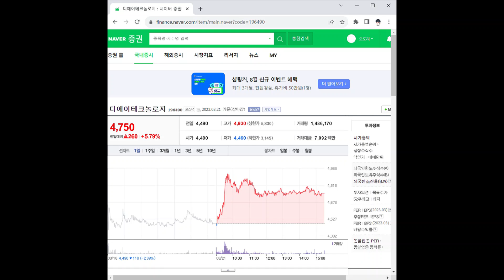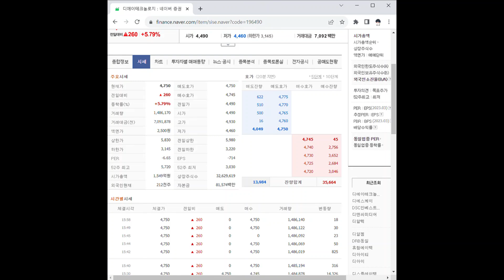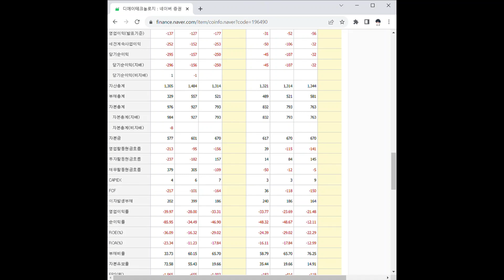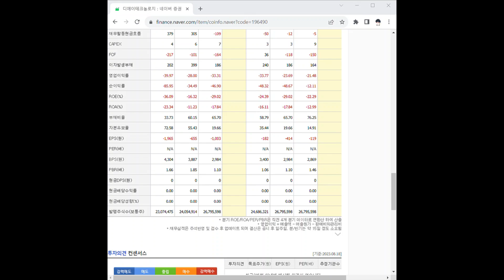196490디에이테크놀로지 주가 전망 및 차트 분석